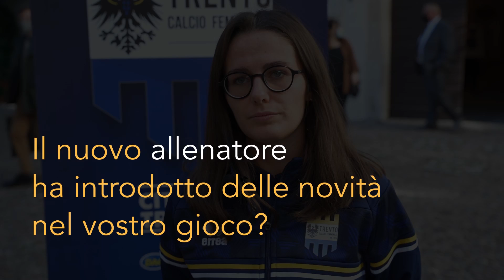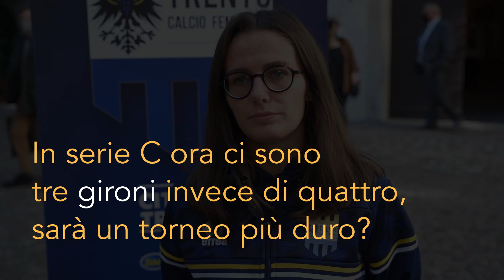Martina Varrone (Acf Trento)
La giocatrice gialloblù traccia un bilancio del campionato 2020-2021 e ci presenta quello appena cominciato